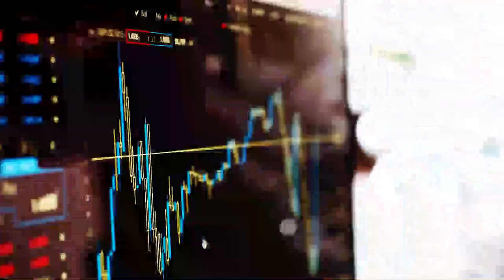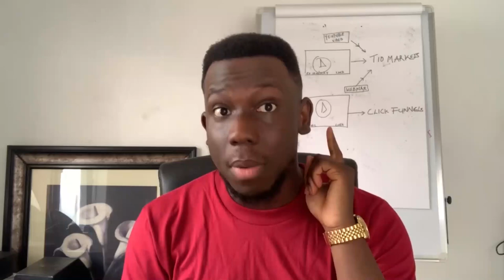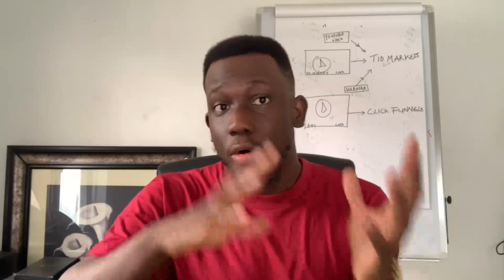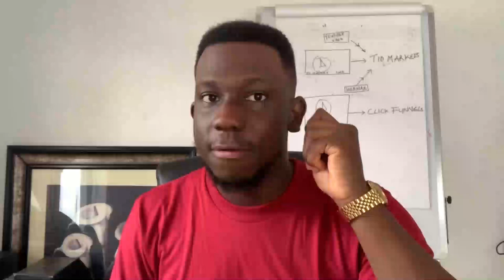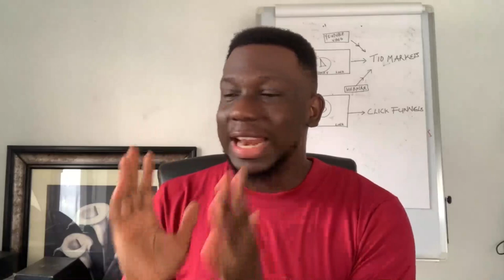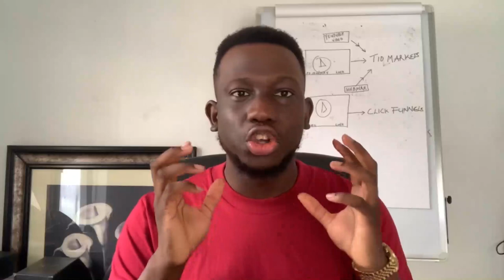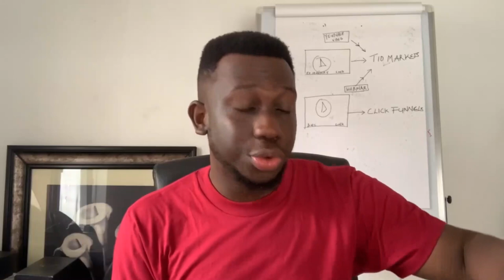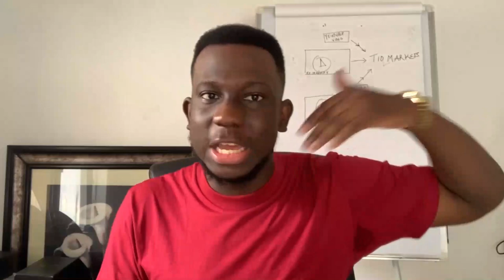How to make your first $100,000 online using this method.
In this video I discuss strategies and step-by-step procedure on How to make $100,000 online using this method.
People need steps, formulas and strategies that can bring them extra source of income today because the world is just recovering from a pandemic, that is why I have put this video together.

I am Dapo Willis, your favorite serial entrepreneur who just love to make money online.
I am also a financial advisor who has helped many to make way in online businesses.

Drop all comments and questions on the comment box and I will reply you ASAP.